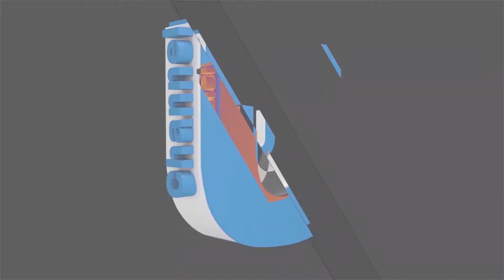Episode 3 Gossip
Gossip stories